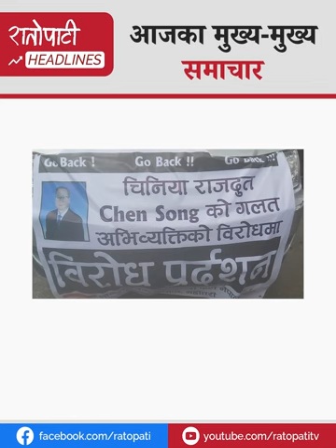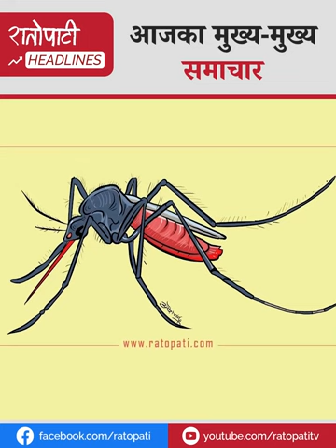प्रधानमन्त्रीको अमेरिका–चीन भ्रमणमा सरकारकै प्रष्टिकरणदेखि चिनियाँ राजदूत सोङविरुद्ध प्रदर्शनसम्म